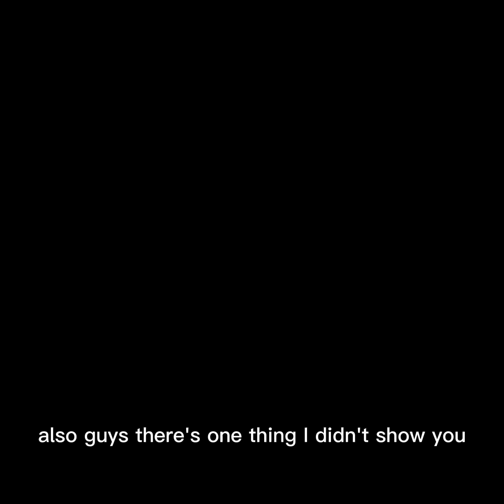NEW SPRING UPDATE [ I’m late :( ]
I’m dis quick vid I show u the update and ya that’s all